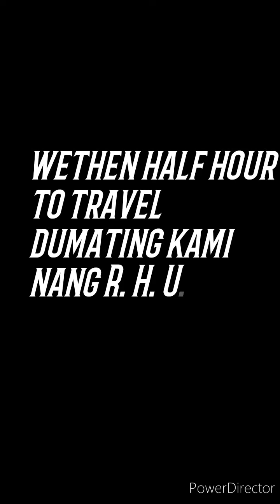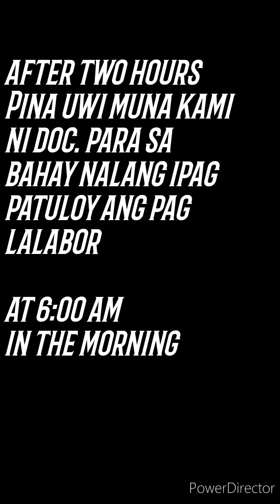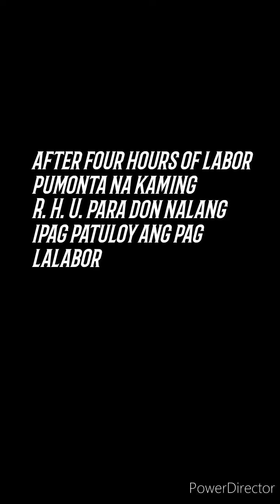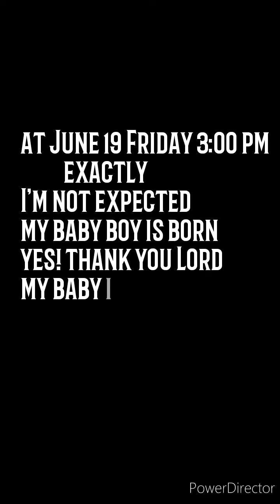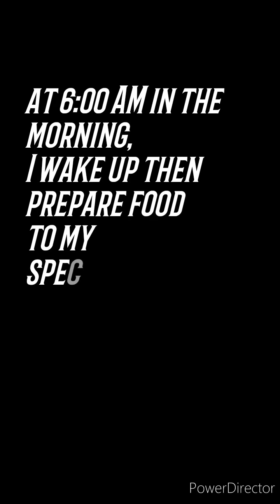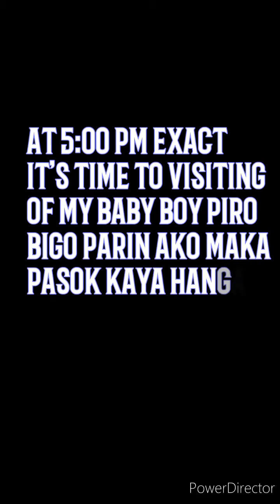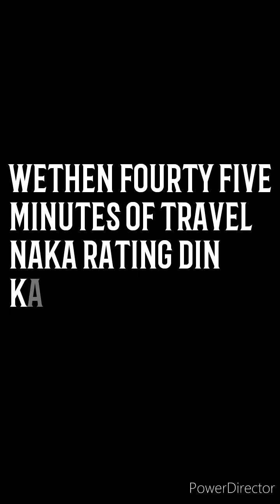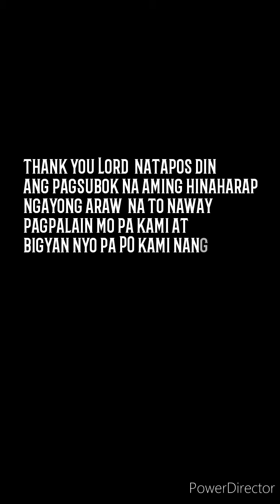Finally My baby jhesus is Born in June 19, 2020 welcome to the world Baby Jhesus 👏🙏😍😊